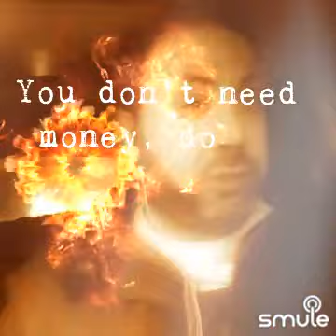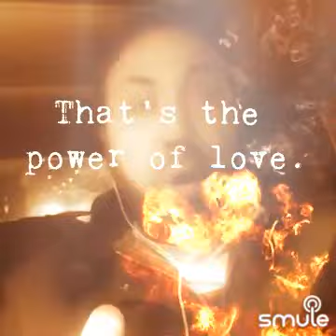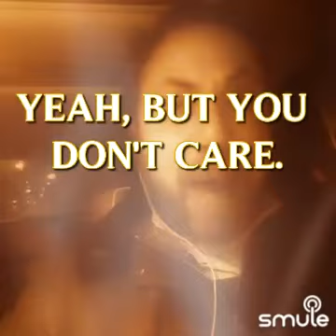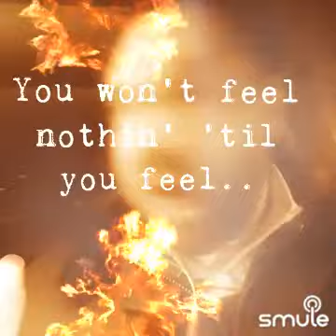Power of Love